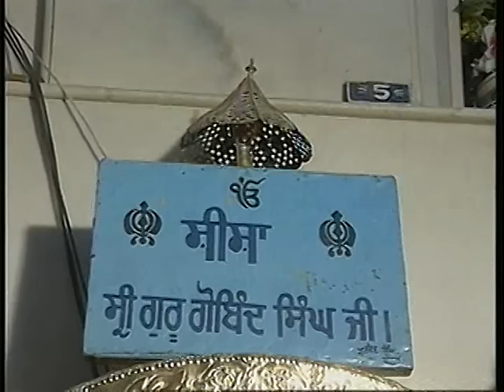Nasro Mansoor Guru Gobind Singh | Bhai Harjinder Singh Ji | Waho Waho Gobind Singh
Track: Khalsa Mero Roop Hai Khas
Title: Waho Waho Gobind Singh
Singer/Ragi: Bhai Harjinder Singh
Music: Bhai Harjinder Singh
Lyricist: Traditional